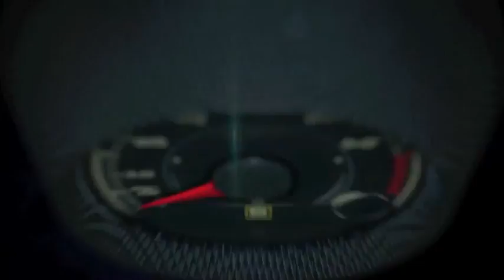Autos 0 60 2014 Lamborghini Aventador at the Amelia Island Concours D'Elegance